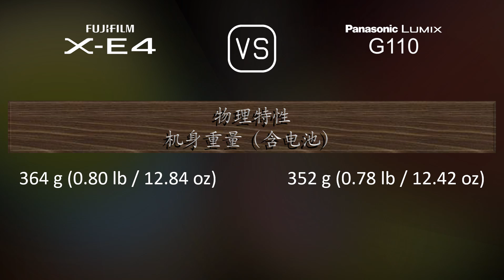Fujifilm X-E4 与 Panasonic Lumix G110 的规格比较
本视频是 Fujifilm X-E4 与 Panasonic Lumix G110 的功能概述和规格比较 (comparison of specifications)，希望对您有所启发。感谢您的支持。

00:25 推出
00:33 机身
00:40 传感器
01:01 图片
01:16 光学与对焦
01:41 屏幕
01:58 取景器
02:13 摄影功能
03:06 录像功能
03:20 贮存
03:24 连接性
03:49 物理特性
04:07 杂项